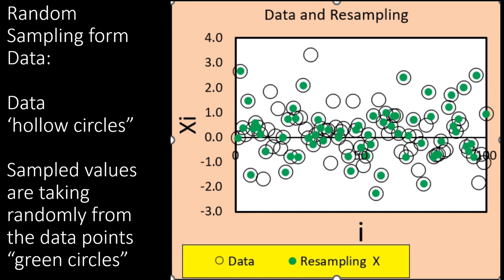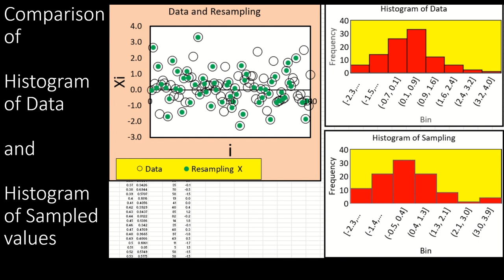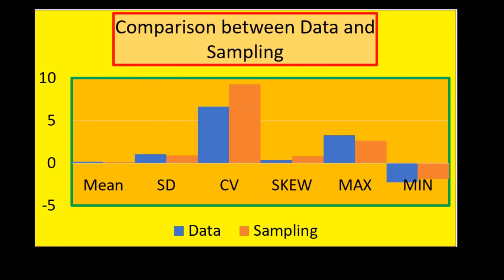Resampling from Data by Bootstrap Method for Data Science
Resampling Data by Bootstrap Method

Resampling data using the bootstrap method is a statistical technique often used to assess the variability of a sample statistic and to make inferences about the population from which the sample was drawn. The bootstrap method involves creating multiple resamples (with replacement) from the original sample and using these resamples to estimate the sampling distribution of a statistic or to compute confidence intervals. Here's an overview of the bootstrap method:

1. Original Sample: Start with a dataset containing the original sample of interest. This sample could be a set of observations from a population, and you want to make inferences about the population based on this sample.

2. Resampling with Replacement: To perform the bootstrap resampling, randomly select data points from the original sample with replacement to create new resamples of the same size as the original sample. This means that each data point has the potential to be selected multiple times in a resample.

3. Statistic Calculation: For each resample, calculate the sample statistic of interest (e.g., mean, median, standard deviation, regression coefficients, etc.). This could be the same statistic that you want to estimate for the original sample or a different one.

4. Sampling Distribution: After calculating the statistic for a large number of resamples, you obtain a distribution of the statistic called the sampling distribution. This distribution provides information about the variability of the statistic and can be used to estimate its standard error and to construct confidence intervals.

5. Inference and Estimation: The sampling distribution obtained from the resamples can be used for making inferences about the population parameter or for estimating the confidence intervals for the parameter of interest.

The bootstrap method is particularly useful when the underlying distribution of the data is unknown or when the sample size is small, as it allows for the estimation of the sampling distribution of a statistic without making strong distributional assumptions. It is widely used in various fields such as statistics, econometrics, and machine learning for assessing uncertainty and making statistical inferences.

excel link